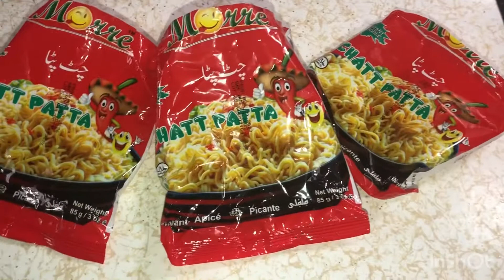Another Busy day # Bachon ki shopping # Fish ka salan recipe + Movie night # Pakistani Mom vlog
Pakistani mom vlog | Pakistani mom

Hello friends

Hey guys please like my video and subscribe to my channel hit the bell icon for more new updates if you have any questions please let me know in a comment section down below

Life_withmom